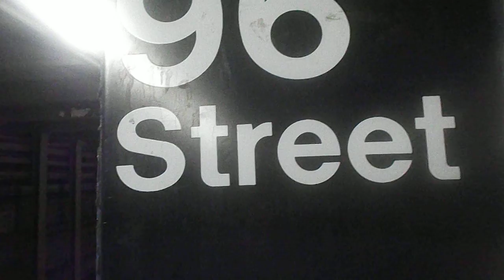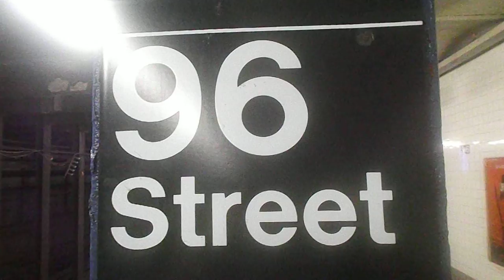State of the track 96th Street B/C trains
After doing the State of the track at 72nd Street we decided to end our  day at 96th Street and the conditions are decent.

Recorded: Monday, November 16th, 2015